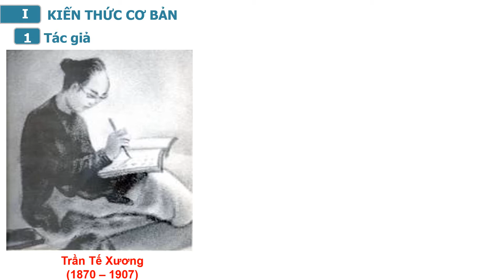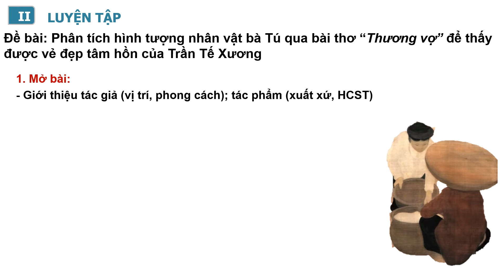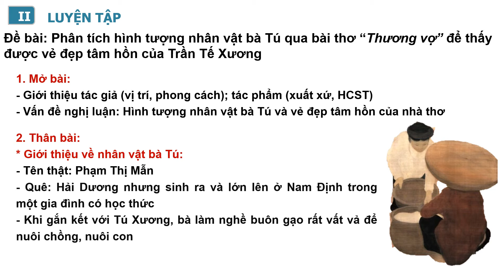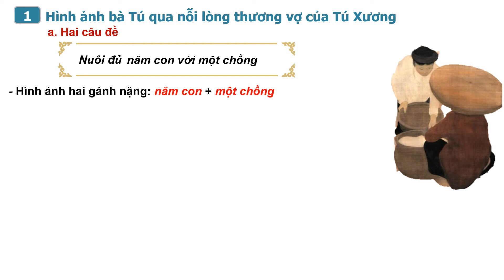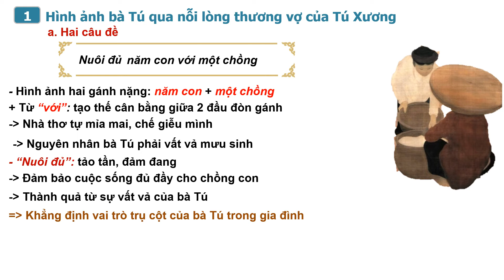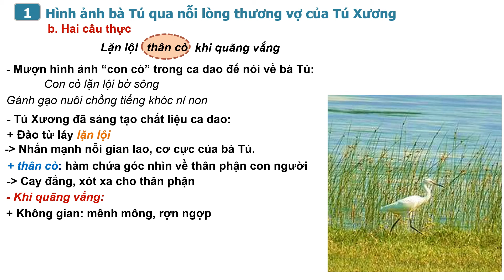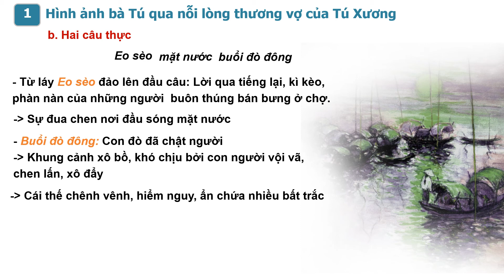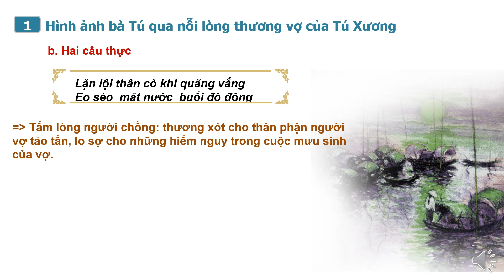VĂN 11_THƯƠNG VỢ PHẦN I _DƯƠNG QUANG DŨNG